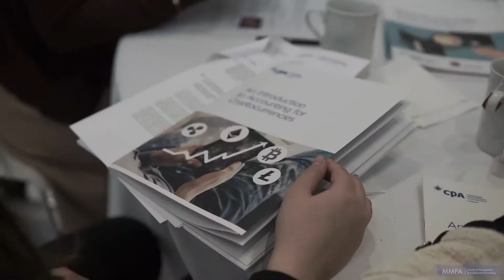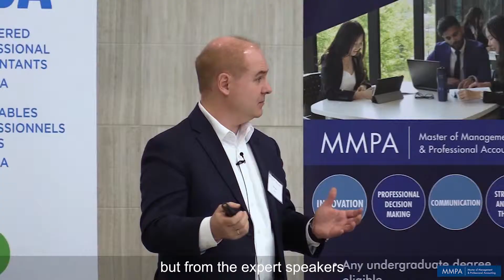2018 MMPA Conference Distributed Ledgers/Blockchain: Technology, Governance, and Social Innovation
Distributedledger / blockchain technology has led to astonishing disruptive innovations in many industries. It allows transactions and events to be recorded in a database that is consensually shared and synchronized across multiple sites, institutions and/or geographies. The advance of new technologies such as these will change the way businesses, industries and professions add value in our economy and society. While they will create tremendous opportunities, they will also create significant challenges in terms of our ability to embrace change and shift our views.

Our November 2018 MMPAConference provided an open forum to discuss how corporations, regulators, educators and the various professions think about these challenges and changes. We invited a remarkable group of leading experts, including regulators from the Ontario Securities Commission and the Canadian Public Accountability Board, executives from the technology industry, renowned computer scientists and economists, and academic researchers and educators from around the world. They shared their perspectives on the impact of distributed ledger/ blockchaintechnology, looking at how we move forward.